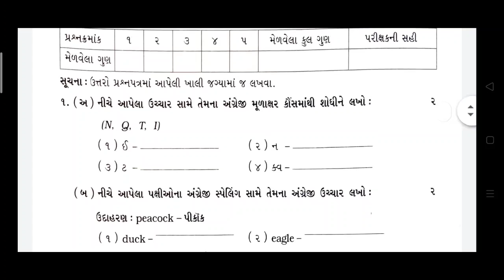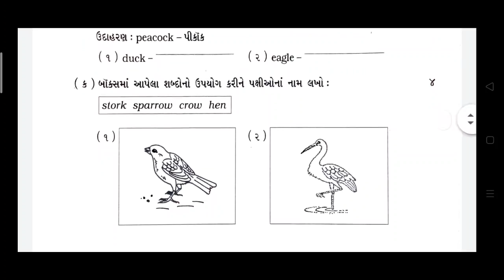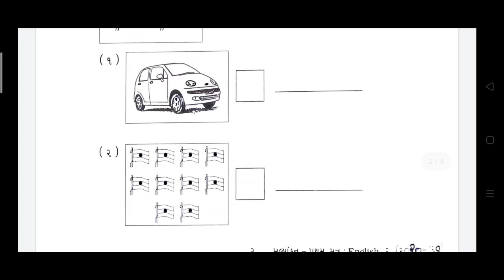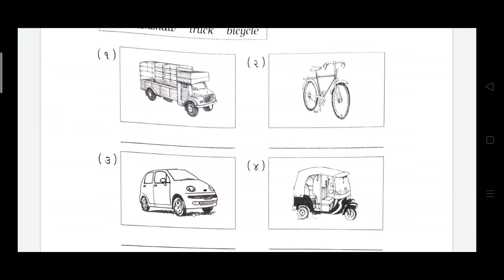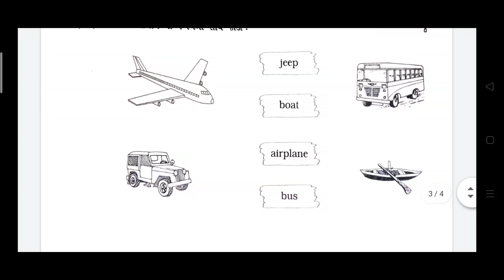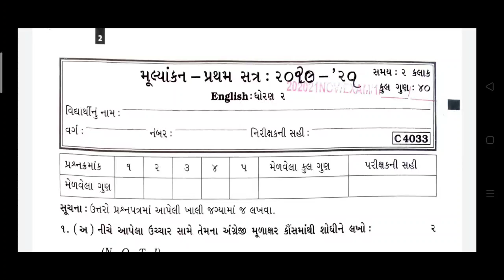10/11/2020, ધોરણ-2, English